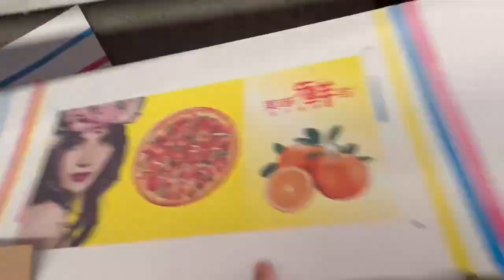High speed carton box 3 color printer rotary die cutter machine